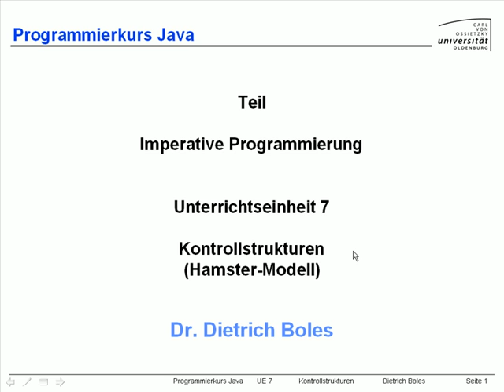UE7-Kontrollstrukturen [-1- Einleitung]